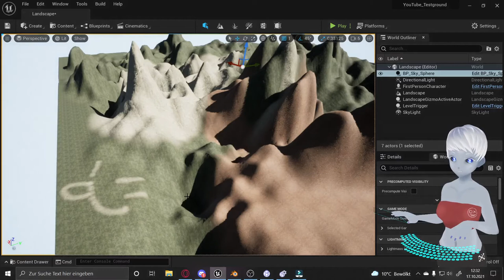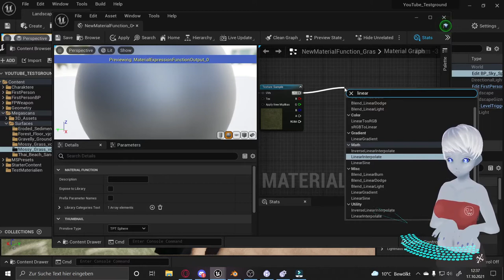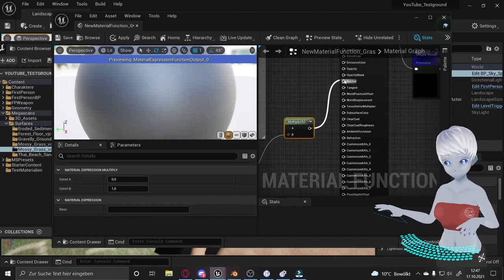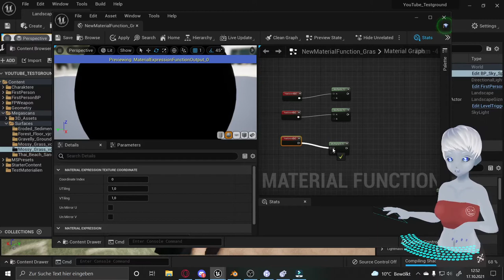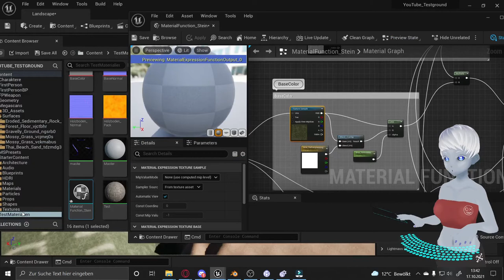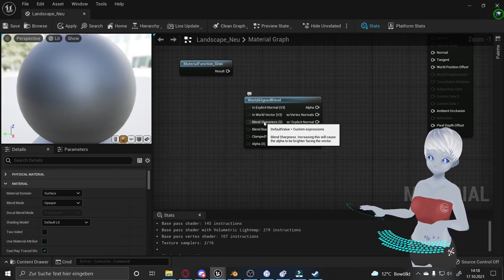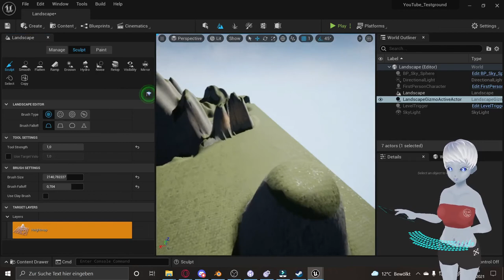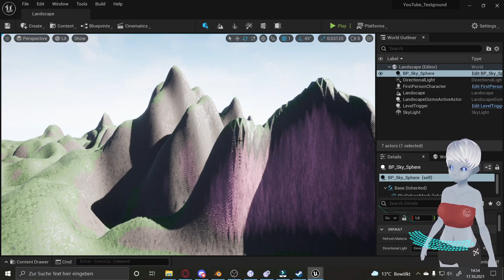Unreal Engine 5 Tutorial - Landscape Automatisches Material (Fortgeschritten)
Nach dem wir im letzten Tutorial eine einfaches Landscape-Material erstellt haben, setzen wir uns in diesem Tutorial an ein Fortgeschrittenes Landscape Material. Wir reden auch über Material Funktions und ihre Vorteile

Unser Ziel:
- Das Material passt sich automatisch an die Landscape an
- mehr Varianz in der Textur
Mithilfe der quixel megascans bridge holen wir uns für das Tutorial ein paar Texturen.

Kapitel
00:00​​ - Einleitung
01:45- Material Funktions
10:15- Variation
18:00-Landscape Material
21:00-Testlauf
23:40-Letze Worte